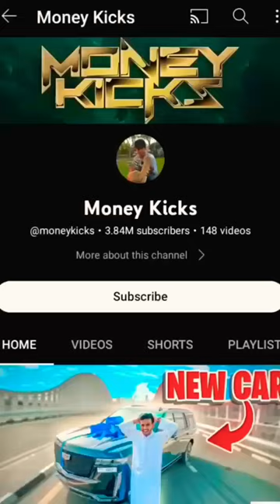Dubai ke sabse Amir baccha Rashed saif belhasa